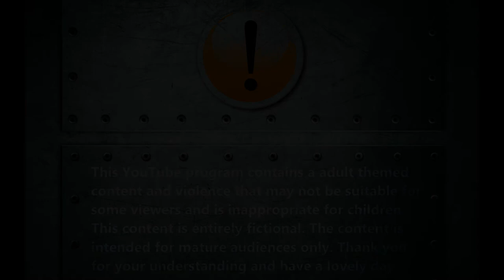S.T.A.L.K.E.R. | Side op: Off Duty | Hosted by MGD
In-Game Credits: Music by TOSH & Soviet Survivor for more  music Related to the Subject visit YouTube Channels at 🢇
the In-Game Music here is the links  🢇